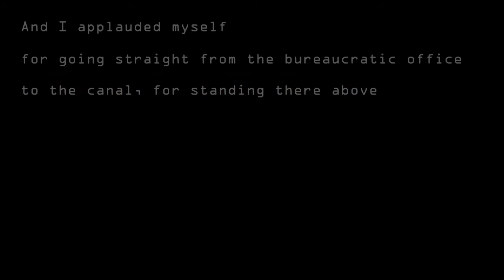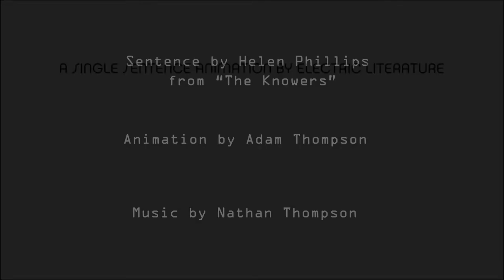"The Knowers" by Helen Phillips - An Electric Literature Single Sentence Animation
In this Single Sentence Animation for Electric Literature, Adam Thompson animates "The Knowers" by Helen Phillips. Music by Nathan Thompson.

The Sentence: "And I applauded myself for going straight from the bureaucratic office to the canal, for standing there above the sickly greenish water, for glancing once more at the piece of paper, for tearing it into as many scraps as possible though it was essentially a scrap to begin with, for dropping it into the factory-scented breeze. "

Single Sentence Animations are creative collaborations. The writer selects a favorite sentence from his or her work and the animator creates a short film in response.